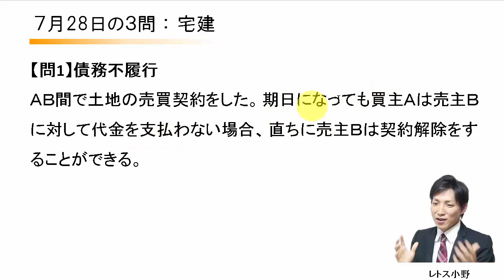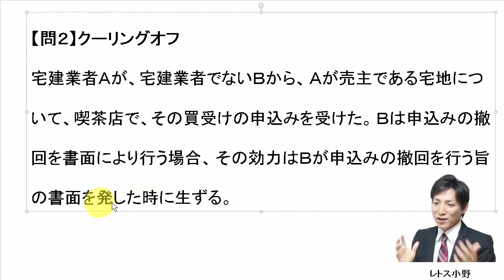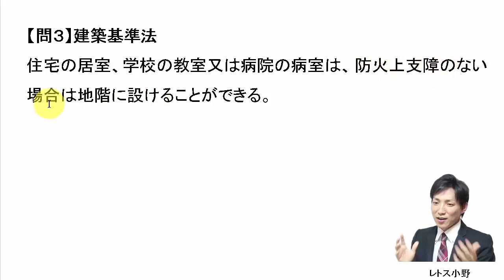7月28日の３問【レトス小野】宅建過去問解説